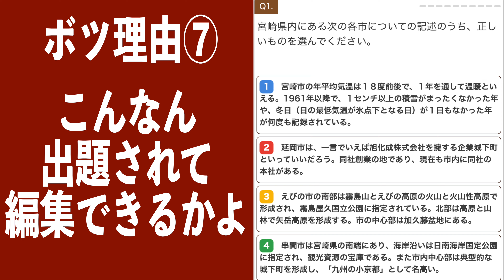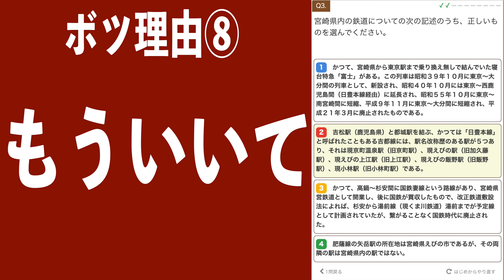実はブチギレてボツにしてました【宮崎県クイズ】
使わせてもらったクイズ

宮崎県を中心に活動しています
みなさんからの応援がパワー！

宮崎　宮崎県　九州　地元　田舎　あるある　ネタ
おもしろ　コント　キョウスケ